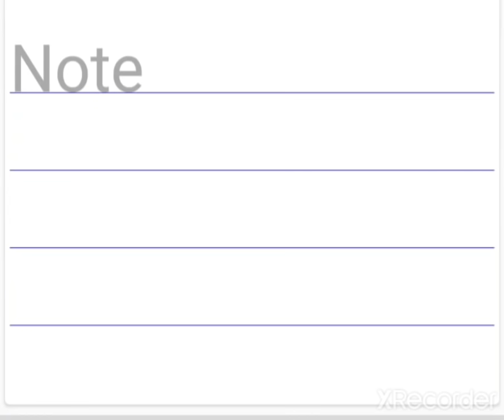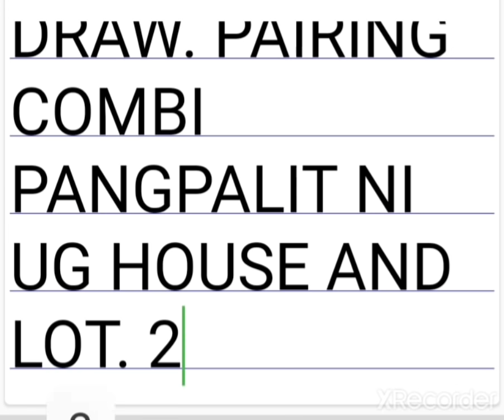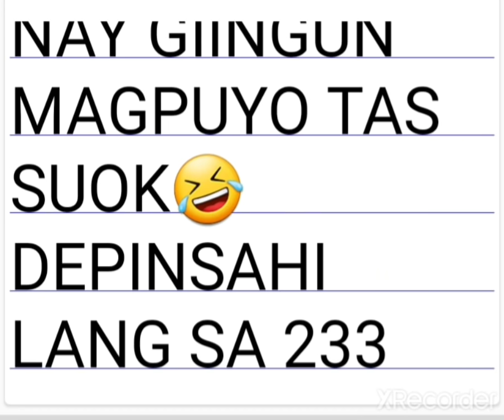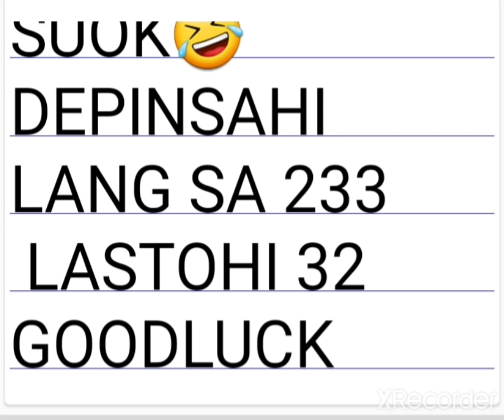3d hearing alldraw to july 11